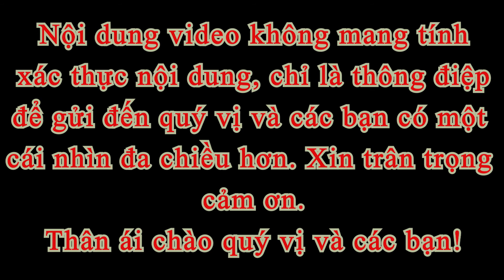Lao động BHP ở Đức muốn về Việt Nam wá | Nhịp Sống Đức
NHỊP SỐNG ĐỨC Là kênh chia sẻ chân thật những thông tin - hình ảnh ,về cuộc sống
 con người Việt Nam tại CHLB Đức.
 Cảm ơn mọi ngưởi đã ủng kênh Nhịp Sống Đức trong thời gian qua, mọi người có yêu cầu gì thì bình luận bên dưới video mình sẽ khắc phục và phục vụ quý vị, xin chào và hẹn gặp lại quý vị và các bạn.